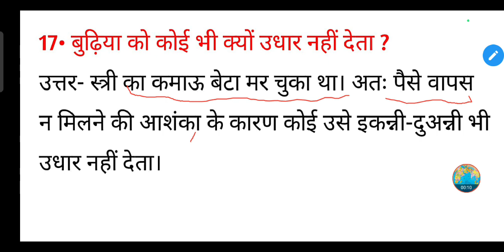बुढ़िया को कोई भी क्यों उधार नहीं देता ?